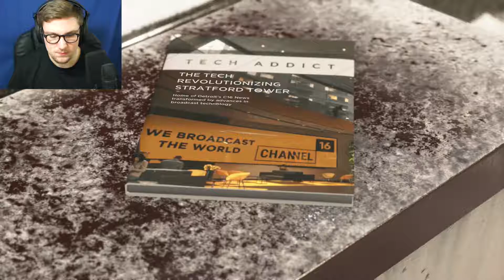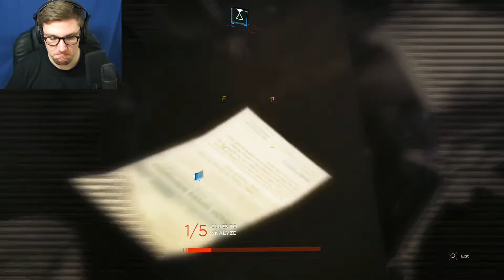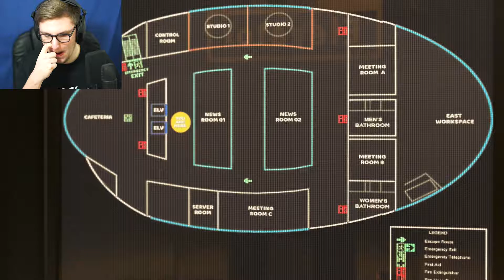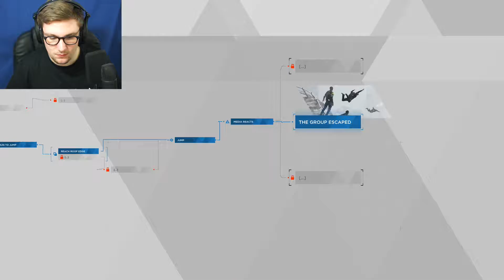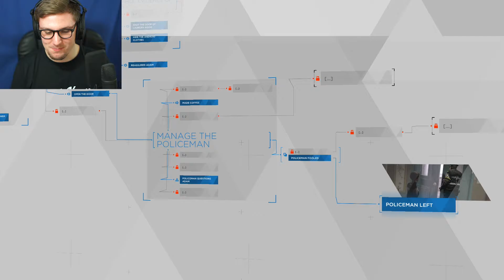DEVIANT BEHAVIOR | Detroit Become Human #7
I Am Not Proud Of That Pun In The Title.